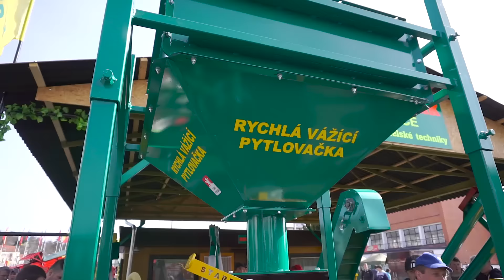Pozvánka na Techagro 2016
Přijďte na veletrhy lesnické a zemědělské techniky do Brna! Více informací najdete na